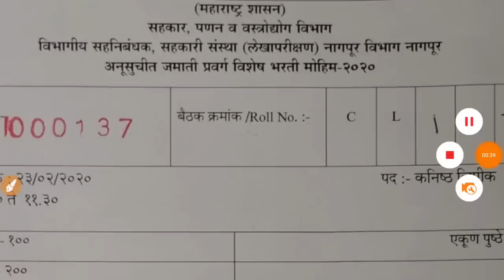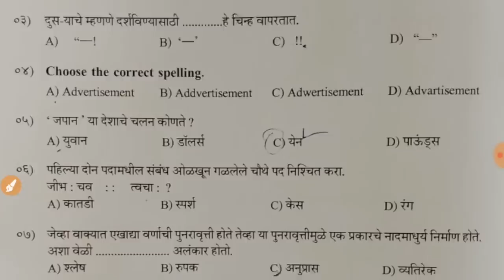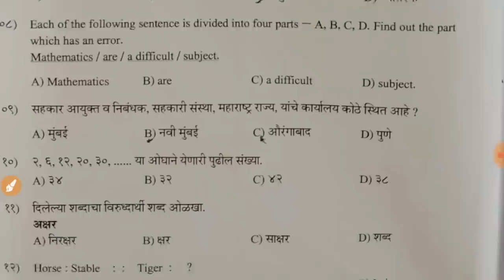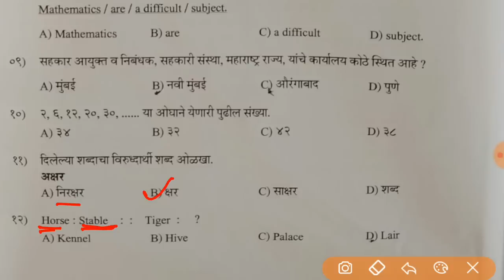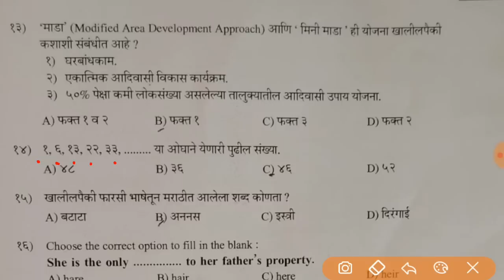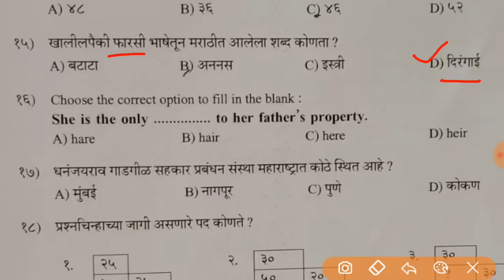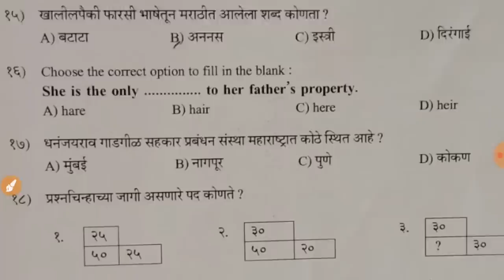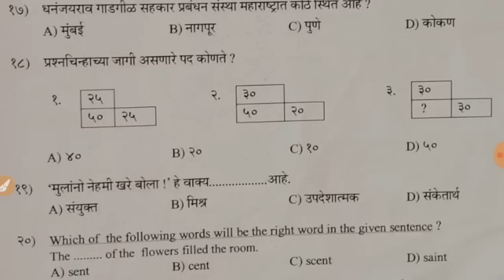clerk question paper, part 1, 23 फेब्रुवारी 2020 रोजी आलेला पेपर